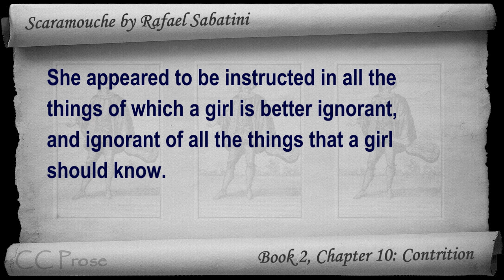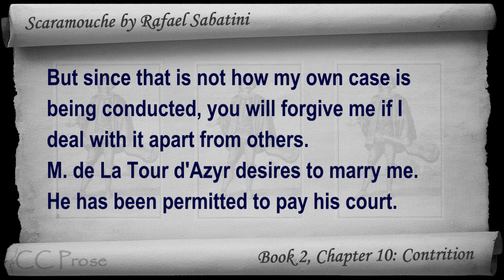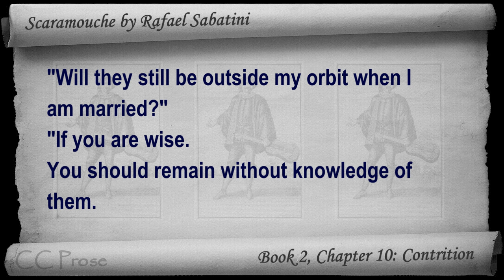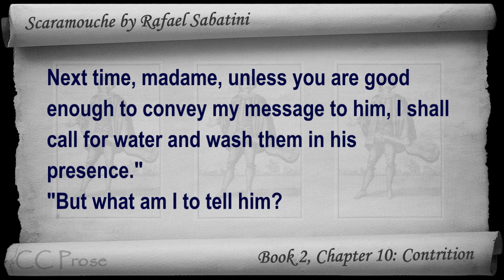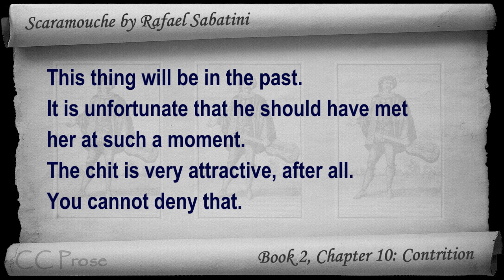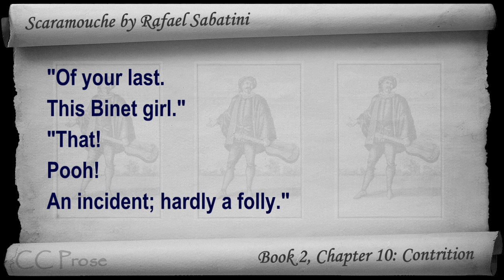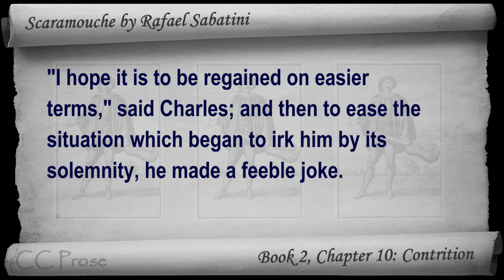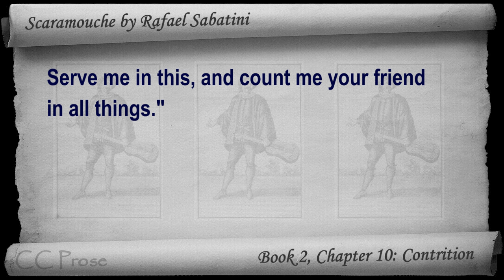Book 2 - Chapter 10 - Scaramouche by Rafael Sabatini - Contrition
A Romance of the French Revolution - Book 2: The Buskin, Chapter 10: Contrition. Classic Literature VideoBook with synchronized text, interactive transcript, and closed captions in multiple languages. Audio courtesy of Librivox. Read by Gord Mackenzie.